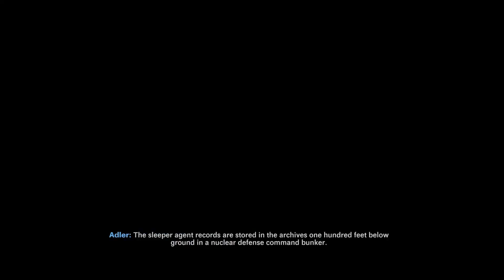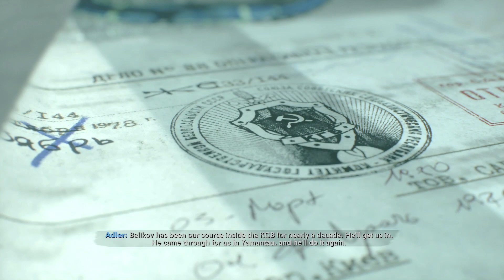Call of Duty - Black Ops Cold War Gameplay Part 6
Time Stamps:

00:00:00 Operation: Desperate Measures

00:03:41 Objective: Attend Briefing

00:09:54 Objective: Acquire Buncker Key

00:16:28 Evidence: Operation Red Circus

00:23:19 Optional: Kill Richter

00:25:59 Objective: Rendezvous With Adler

00:35:48 Objective: Retrieve The Intel

00:43:04 Objective: Escape With The Intel

00:53:02 CIA Safehouse

00:58:37 Evidence Board

:Links